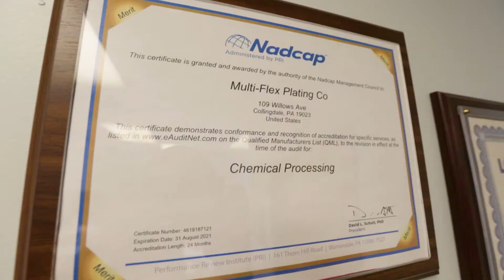Multi-Flex Plating Factory Tour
Welcome to Multi-Flex Plating located in Collingdale, PA. Thomas, North America’s number one industrial sourcing platform and marketing powerhouse, has created a series of virtual tours and company overviews to help you evaluate potential suppliers. This tour allows you to see the size, conditions, capabilities, and products and services available at Multi-Flex Plating.

Founded in 1968, Multi-Flex Plating provides finishes for the aerospace, defense, medical and laboratory equipment industries, and provides rack and barrel plating on aluminum, steel, stainless steel, copper, brass, and other alloy materials.

Thomas offers free video content production, like this, for OEMs, Distributors, and Service Companies, plus advertising opportunities to promote your content.

ABOUT THOMAS
Thomas believes in the power of industry, and we are uniquely capable in helping to fuel its success. Since 1898 we have served the needs of B2B buyers.

With the legacy of our Thomas Register at our back, today’s Thomas is a data, platform, and technology company that has been powering your sourcing needs to get the job done.

Our solutions inform, support, and empower industry. Join the million-plus buyers, engineers, and other procurement professionals like you that turn to us each month for tools and information that help them find exactly the supplier they need. Through our data, content, and experience, we are engineered to help you get your job done.

Multi Flex Plating Factory Tour | Thomas